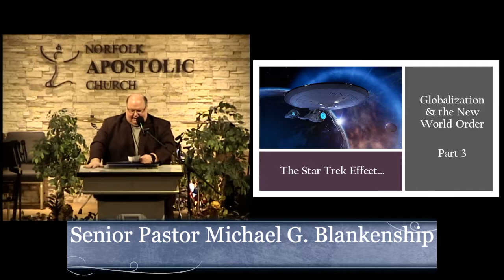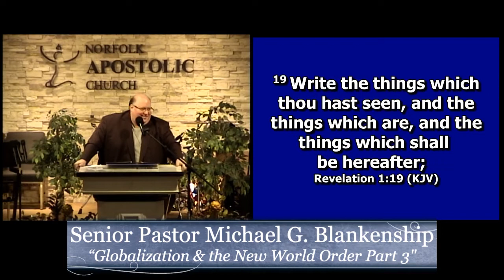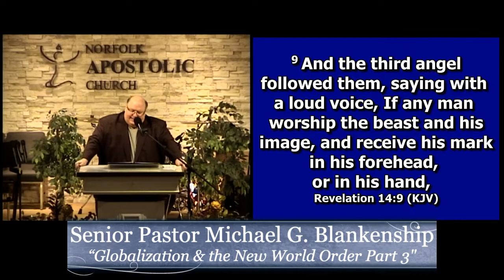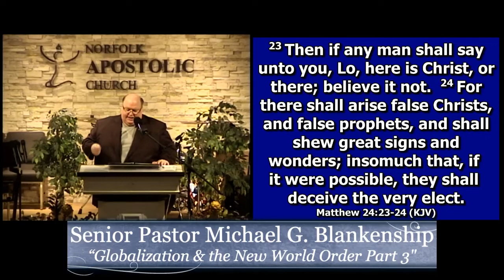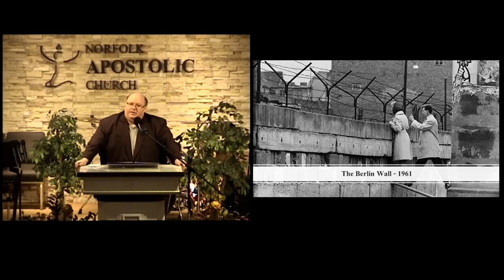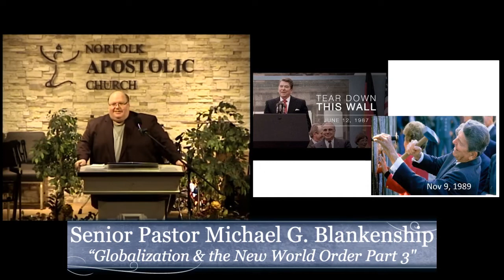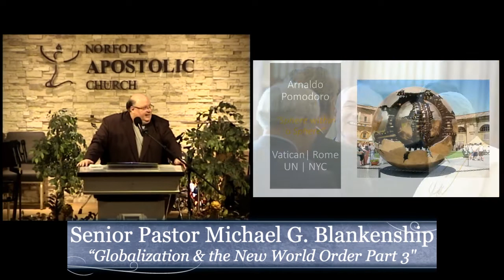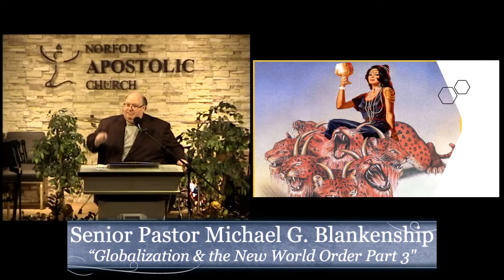1/29/20: Senior Pastor Michael G. Blankenship "Globalization & the New World Order Part 3"